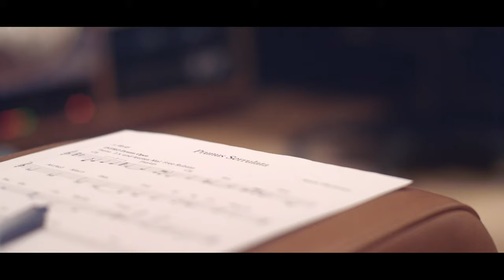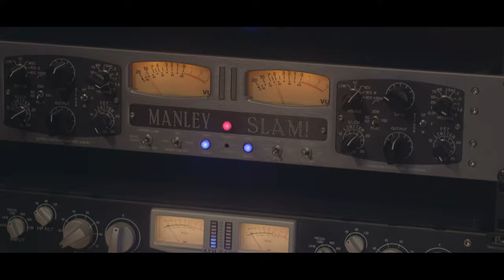Owls - Wendolins Monocle (Album Trailer)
"Wendolins Monocle" by Owls out 18th September 2022

Owls
Simon Oberleitner, piano & electroacoustics
David Ambrosch, upright bass
Konstantin Kräutler-Horváth, drums & sampling

Featuring:
Herbert Walser-Breuß, cornet/trumpet/fx
Veronika Morscher, vocals & speech
Klaus Haberl, recitation

Recorded and mixed by Franz Schaden
Mastered by Lars Nilsson
Produced by Owls
Videoproduction by Barry Horváth